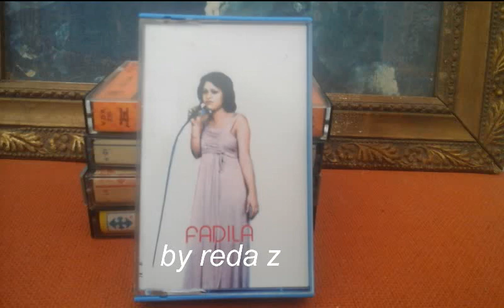chaba fadila bkat aini..(succès 1983)..شابة فضيلة ..بكات عيني